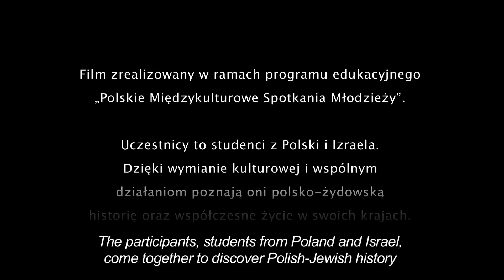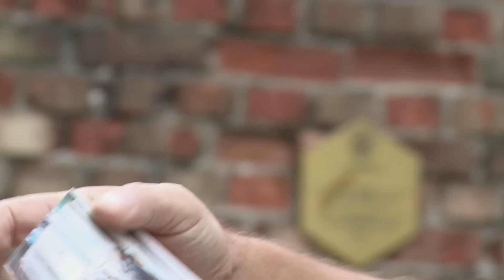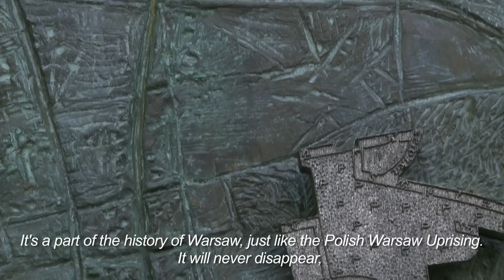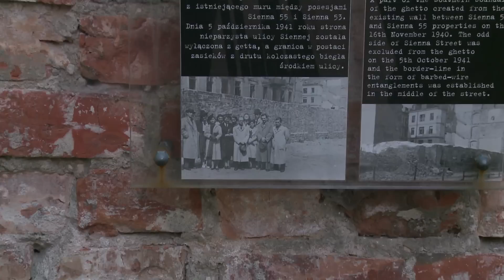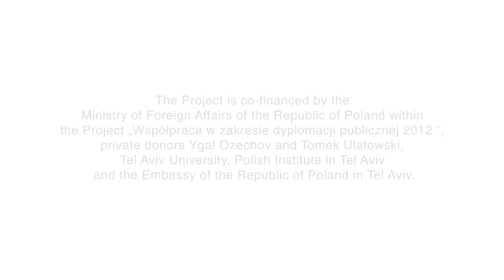PIYE 2012: MIEJSCE/A PLACE | Muzeum POLIN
Film zrealizowany przez studentów polskich i izraelskich w ramach programu edukacyjnego „Polskie Międzykulturowe Spotkania Młodzieży". Dzięki wymianie kulturowej i wspólnym działaniom studenci poznają polsko-żydowską historię oraz współczesne życie w swoich krajach. W ciągu kilku dni warsztatów filmowych studenci wspólnie pracowali nad tematem „Pielęgnowanie pamięci o polskich Żydach w polskiej tożsamości zbiorowej".

Hilę Graf, Gosię Swinarską, Marcina Wieczorkowskiego i Teodora Kojło zainspirował do stworzenia filmu zachowany fragment muru getta warszawskiego przy ulicy Siennej. Przeprowadzili oni rozmowy z uczniami sąsiadującej z murem szkoły i okolicznymi mieszkańcami. Napotkani rozmówcy opowiadają o swoich przemyśleniach na temat muru i getta jako miejsca wyjątkowego w topografii Warszawy.

Realizacja:
Hila Graf, Małgorzata Swinarska, Marcin Wieczorkowski, Teodor Kojło
Opieka merytoryczna:
Małgorzata Kozera-Topińska